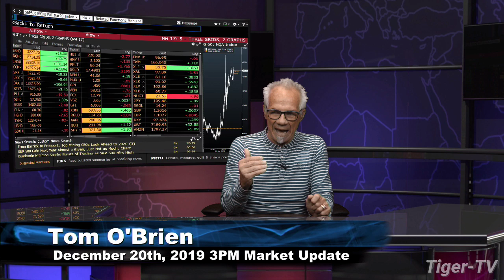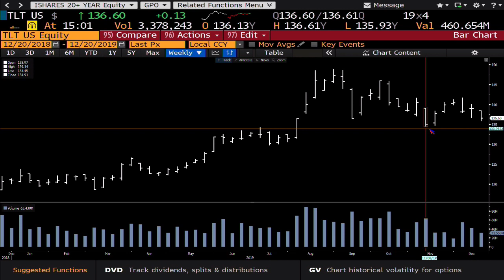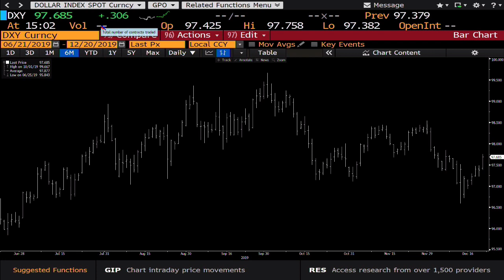December 20th, 3PM Market Update on TFNN - 2019